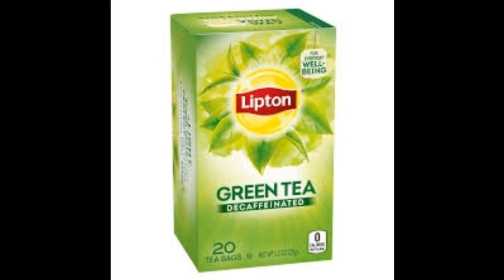कील -मुंहासे से छुटकारा पाने के लिए घरेलू नुस्खे।।Home remedies for acne।।